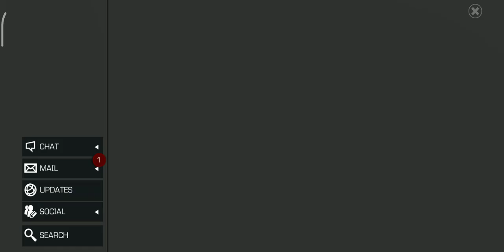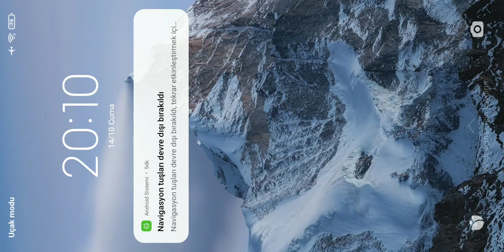A Devil's Bargain • Defeat a villain Peni Parger briefly give up being Spider-Man Today's Target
•2022 Goal 5000 Subs • Hit the Button To Reach The Goal!

MCOC NEWS

New Champions
Spider-Man Supreme - Spot

Coming Heroes
Aunt May - Adam Warlock - Sandman

Buffed Heroes
Ant-Man

Monthly Event Quest
Arachnophobia
Side Quest
Spot's Dimensional Rift
Solo Objective
Sugar Duel Target

Mcoc Best Champs - My Favorite Top 10

Dr Doom Symbiote Supreme Sorcerer Supreme Tigra Sasquatch Scarlet Witch - Scarlet Witch Sigil Black widow Claire Voyant Purgatory Guillotine Spider-Man Supreme Dragon Man

Domino Namor Sunspot Cable Professor X Apocalypse Magneto Stryfe Archangel Kitty Pryde Colossus

Warlock Ghost Guillotine 2099 Hulkbuster Spiderman Stark Alpha Guardian Sentinel Starlord Peni Parker Infamous Iron-Man Nebula Nimrod

Aegon Black Widow Deadly Origin Blade Hitmonkey Nick Fury Shang Chi Elsa Bloodstone Valkyrie Jabari Panther Crossbones Falcon Mole-Man Misty Stone Black Cat

Corvus Odin Hyperion Medusa Venom CGR Cosmic Ghost Rider Angela Hercules Hela Silver Surfer Gorr

Captain America infinity Human Torch Quake Miles Morales Void Wasp immortal Hulk Mister Negative Red Guardian Spider-Ham Spot Immortal Abomination Quicksilver Titania She Hulk

mcoc 7 star 6 star rank 5  torneio dos campeões Новая сюжетка Рыцарь Марвел битва чемпионов mcoc cyber monday mecanica campeones sinergia caballero apocalipsis diss rotation combo hit doubloon caballero irreclamable cavaleiro laberinto shadow legend synergy how to defeat mroc annihilus class wheel mojo counter hollowen hacer la mision misión marvel future marvel contest of realm breaker morbius hercules gwenmaster gwen Carina's Challenge master rango ironheart shards taht kırıcı taht yıkan zehir şok kanama bağışık posion shock bleed 蚁 人 immune immunity eternal eternals ten rings carina como derrotar maestro shock incinerate immune Raid de la base de l'ombre especiais gwenperion grandmaster gauntlet contamination jessica jones villain kahraman chapter araf inside the contest spider man Syctalis act 8 act 8.2 paragon eternity of pain relic